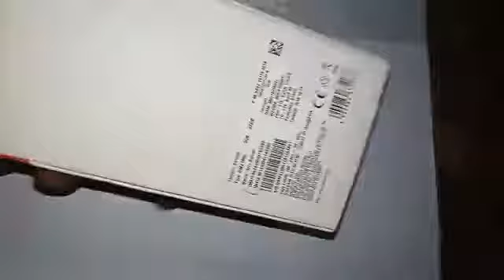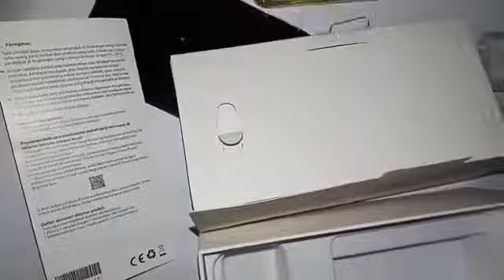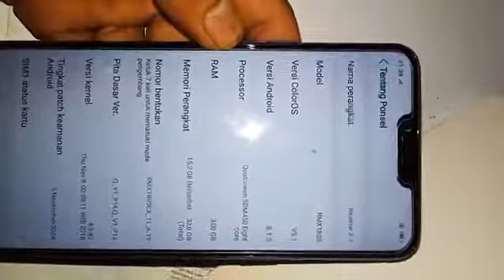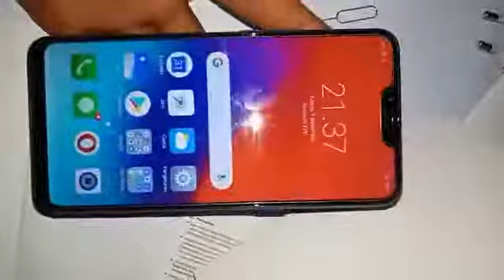Realme 2 blue berlian Indonesia: unboxing mewah RAM 3gb || Rom 32gb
Dengan desain yang sangat berkelas atas dengan casing belakang di desain warna diamond blue yang wah, cukup ramah di kantong, dengan RAM 3gb || Rom 32gb bigger bartre 4200